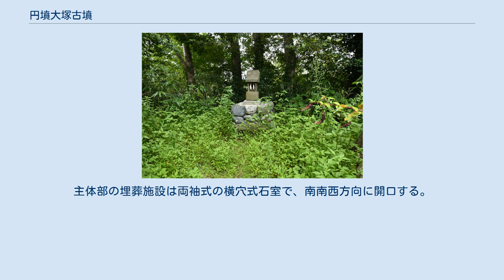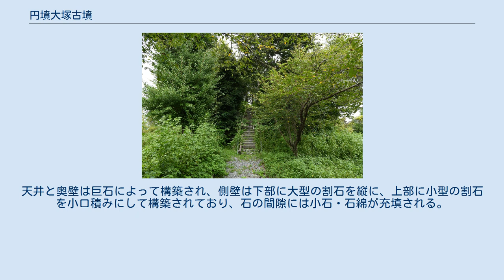円墳大塚古墳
円墳大塚古墳（えんふんおおつかこふん）または皆野大塚古墳（みなのおおつかこふん）は、埼玉県秩父郡皆野町皆野にある古墳。
形状は円墳。
埼玉県指定史跡に指定されている。
 埼玉県西部の簑山西麓、荒川右岸の低位段丘最上段に築造された大型円墳である。
江戸時代の『新編武蔵国風土記稿』に「氷ノ雨塚」として当時すでに開口した石室の内部が記述されるほか、これまでに発掘調査は実施されていない。
 墳形は円形で、直径約33メートル・高さ約7メートル（または直径18メートル・高さ5メートル）を測る。
墳丘表面には円礫の葺石が認められるが、埴輪は検出されていない。
また墳丘周囲には幅約4メートル・深さ約1メートルの周溝が巡らされる。
主体部の埋葬施設は両袖式の横穴式石室で、南南西方向に開口する。
秩父地方では有数の規模の石室であるが、盗掘に遭っているため副葬品は詳らかでない。
築造時期は古墳時代終末期の7世紀第2四半期頃と推定される。
 古墳域は1958年（昭和33年）に埼玉県指定史跡に指定された。
現在では石室内への立ち入りは制限されている。
 石室内部 主体部の埋葬施設としては両袖式横穴式石室が構築されており、南南西方向に開口する。
 石室の石材は片岩。
玄室の平面形は、中央部が膨らむ胴張り形である。
羨道入り口（羨門）付近は破壊を受けているが、玄室入り口（玄門）付近は門柱・冠石・框石が良好に遺存する。
天井と奥壁は巨石によって構築され、側壁は下部に大型の割石を縦に、上部に小型の割石を小口積みにして構築されており、石の間隙には小石・石綿が充填される。
壁石は持ち送り、ドーム状天井を形成する。
床面にはこぶし大の川原石が敷かれる。